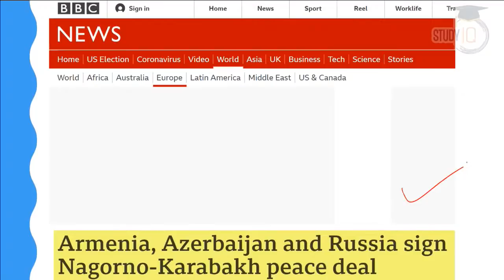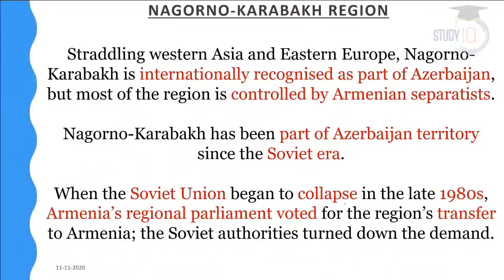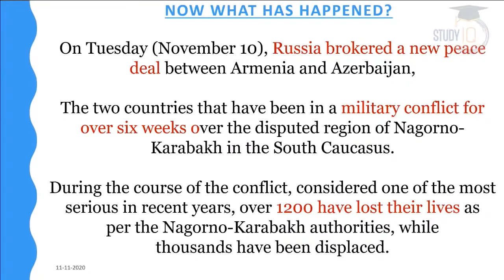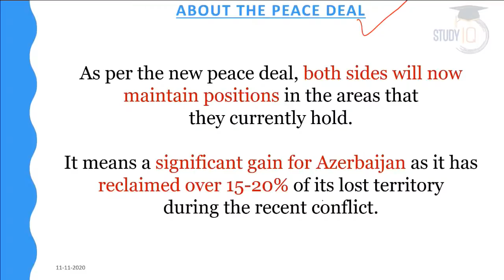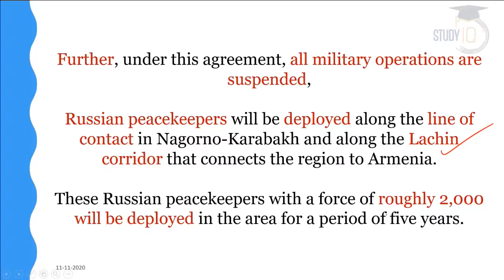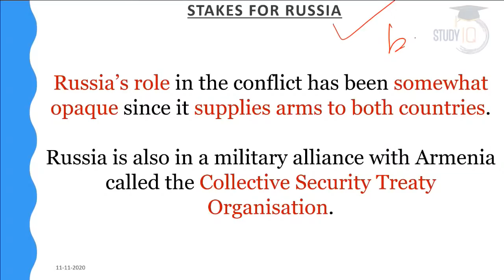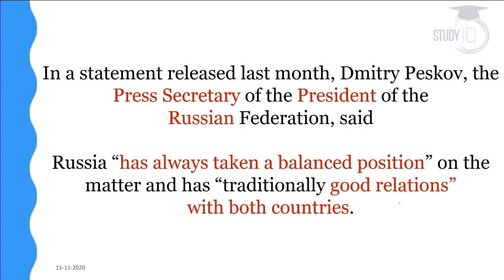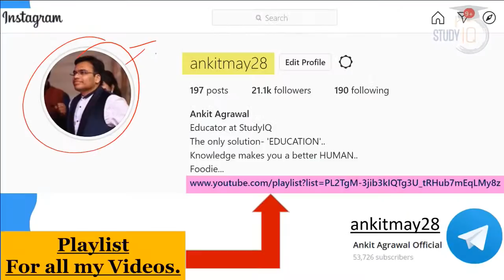Armenia Azerbaijan Peace Deal - Russia sends troops to enforce ceasefire in Nagorno Karabakh region